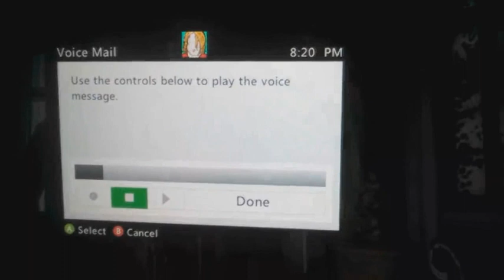smash funny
ok this is epic